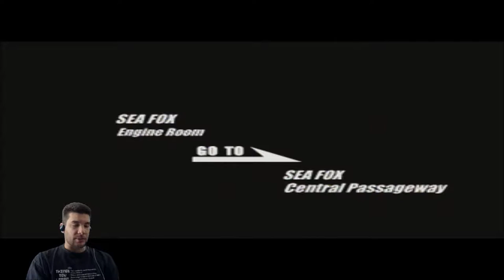Deep Fear Part 6 - The NON-CO-OPerators